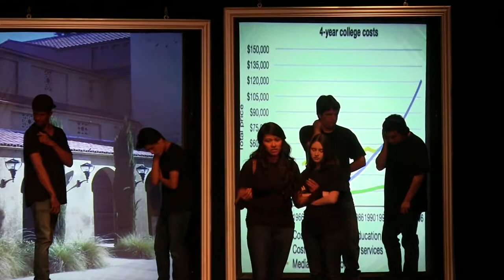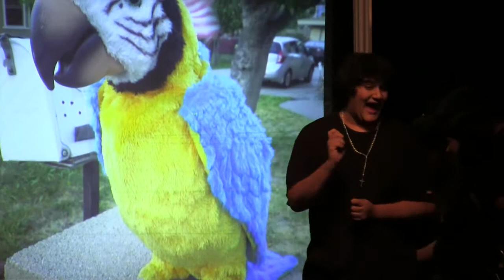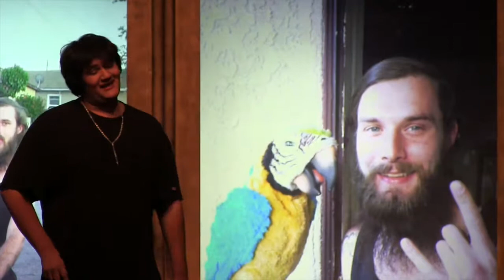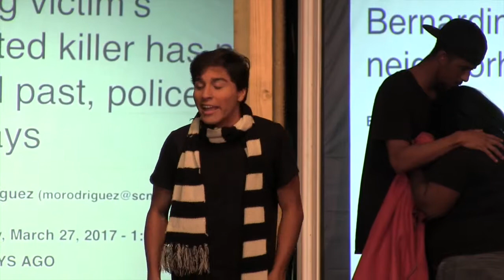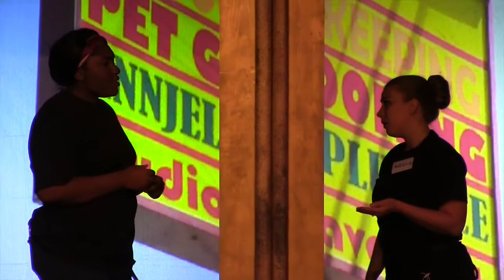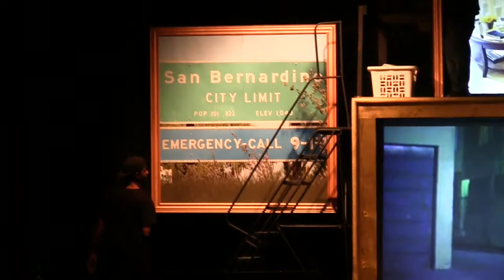A New Day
A Devised Theatrical Piece by
San Bernardino Valley College Students
Directed by Melinda Fogle

Experience the Struggles, the Hopes, and the Triumphs of diverse San Bernardino college Students, told through song, poetry, dance, and unforgettable performances in this stage documentary.
This Show contains mature themes and language